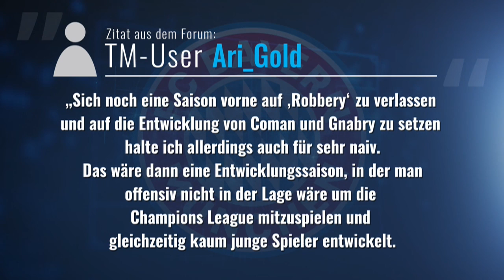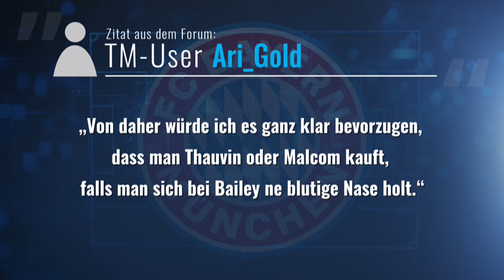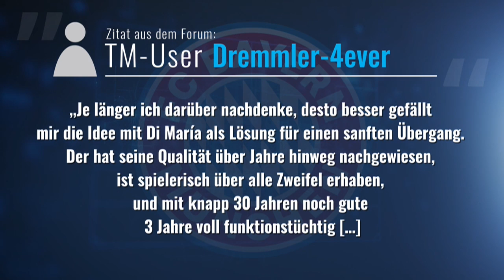Bailey & Co. - User-Meinungen zur Robbery-Nachfolge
Die Verträge von Franck Ribéry und Arjen Robben laufen nach dieser Saison aus. Karl-Heinz Rummenigge spricht nun von einem „sanften Umbruch“ im Bayern Kader. Wie sieht dieser auf den Außenbahnen des Rekordmeisters aus? Wir schauen mal, wen sich die User als Robbery-Nachfolger wünschen.